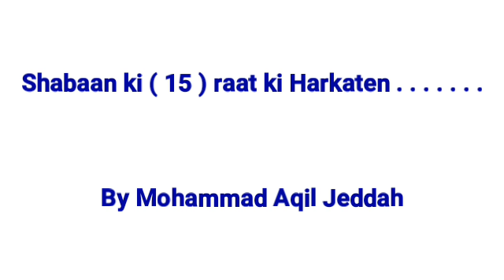Shabaan ki ( 15 ) raat ki Harkaten ... By Shaikh Mohammad Aqil Jeddah